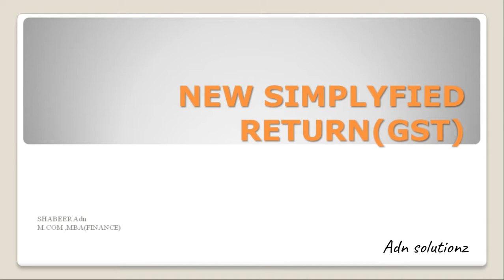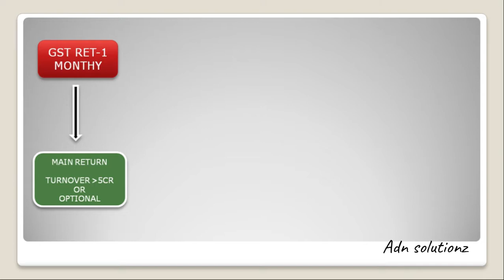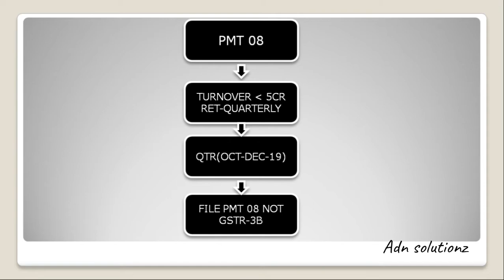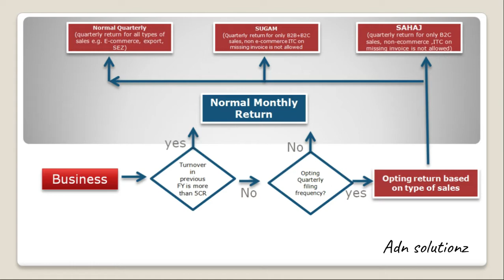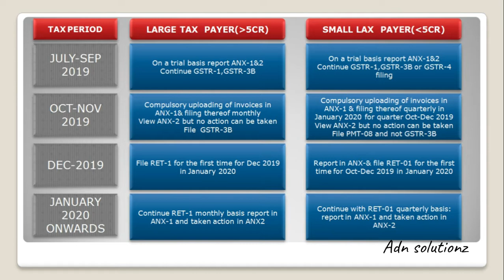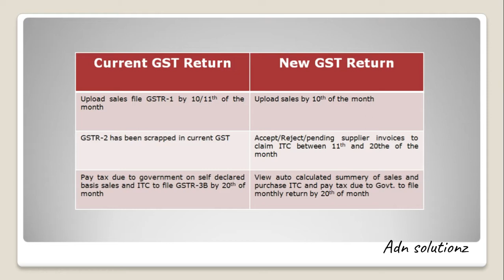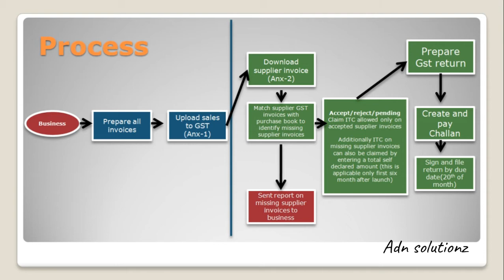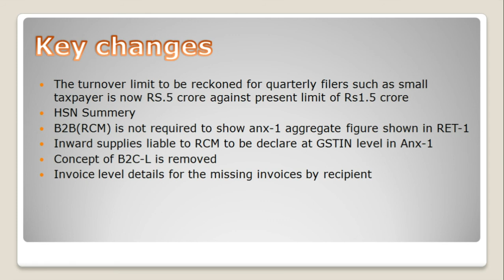new gst return malayalam | sahaj | sugam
എന്താണ് ന്യൂ സിംപ്ലിഫൈഡ് gst റിട്ടേൺ ആരാണ് ഫയൽ ചെയ്യേണ്ടദ് എന്നുമുതലാണ് ഫയൽ ചെയ്യേണ്ടദ് തുടങ്ങിയ എല്ലാ കാര്യങ്ങളും ഇതിൽ വിശദമായി പറഞ്ഞിട്ടുണ്ട് പുതിയ റിട്ടേൺ ഫയൽ ചെയ്യുന്നതിന് മുബ് ഒരുപാട് കാര്യങ്ങൾ നിങ്ങൾ അറിഞ്ഞിരിക്കണം അതുകൊണ്ടു തന്നെ ഈ വിഡിയോ നിങ്ങൾ മുഴുവനും കാണാൻ മരക്കരുധ്